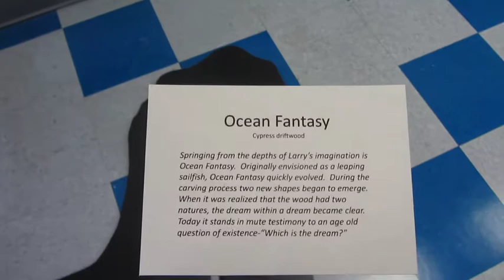WOOD SCULPTURES BY T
2013 SCULPTURE SHOW " TWISTED EXPRESSIONS"